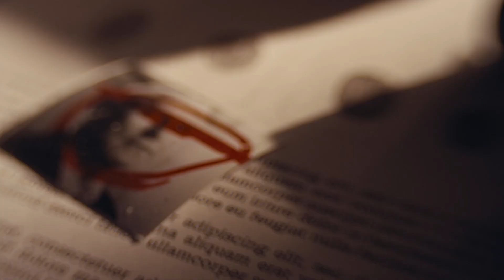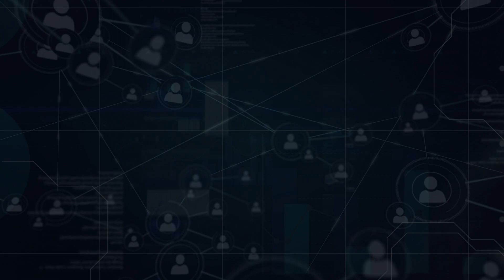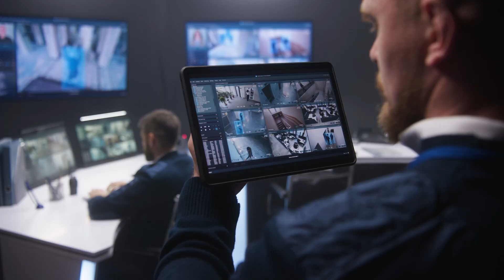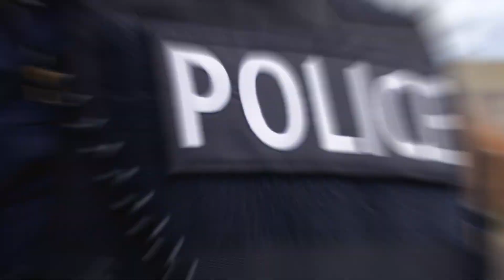Innovating Justice: Blockchain and Internal Governance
We are proud to announce that our latest eBook - Innovating Justice: Leveraging Blockchain Technology for the Future of Law Enforcement - is now available to download. The eBook, which has been developed by Bryan Daugherty (Public Policy Director of BSV Blockchain and Founder of SmartLedger), delves into the groundbreaking possibilities of blockchain from a legal aspect.